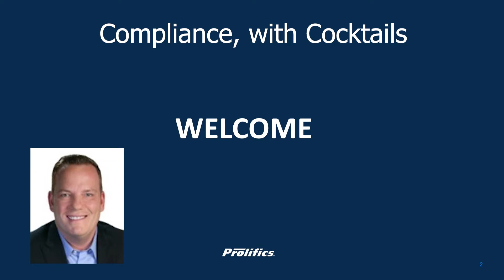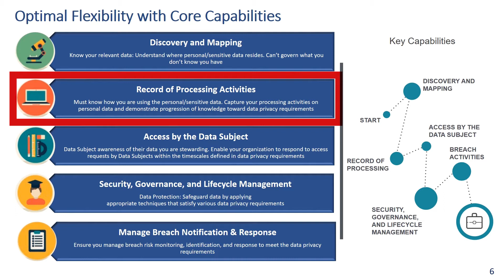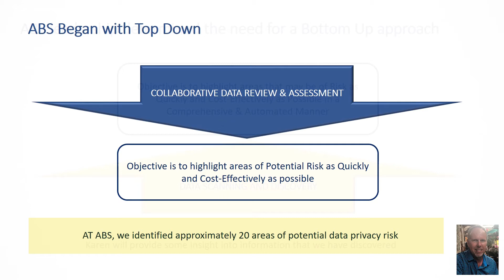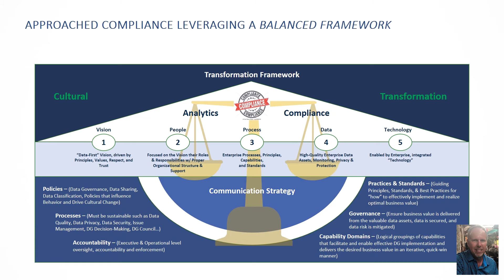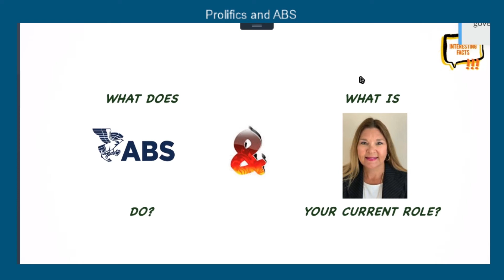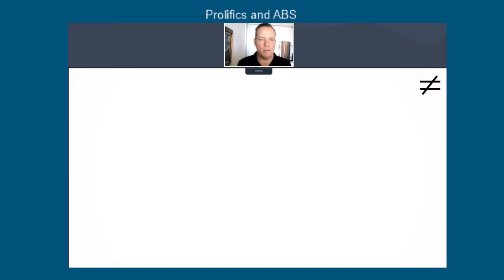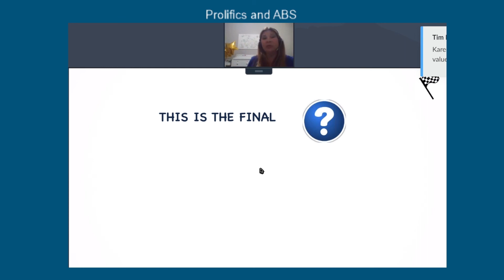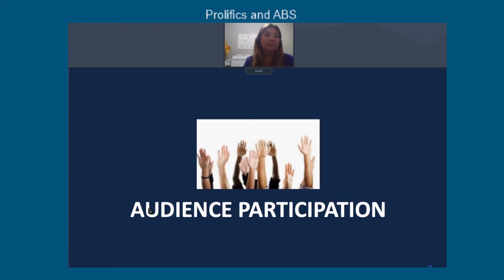compliance with cocktails 6 11 2020